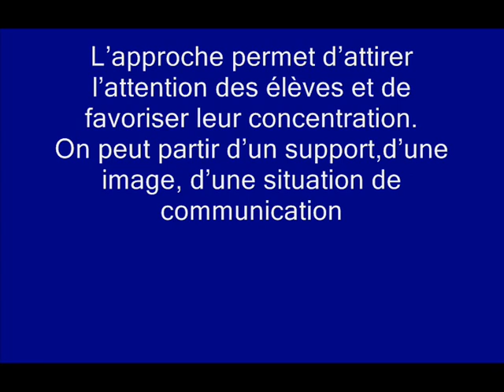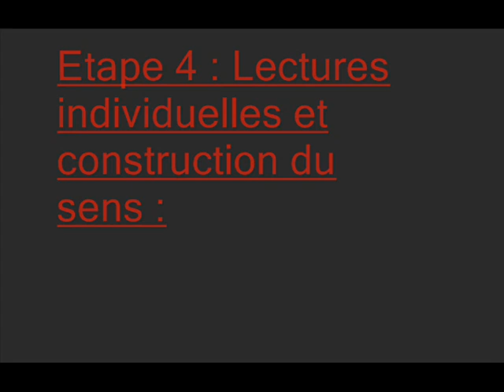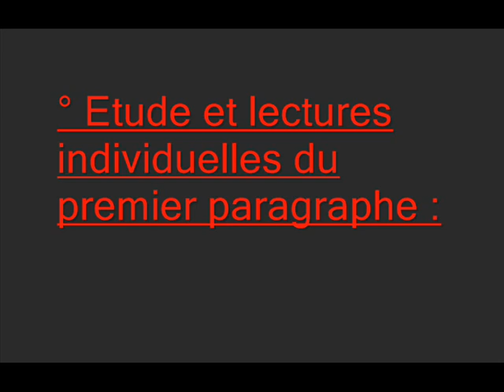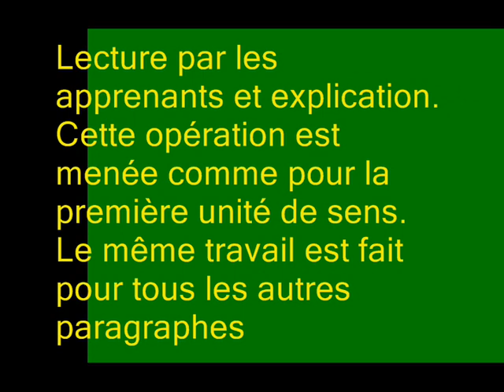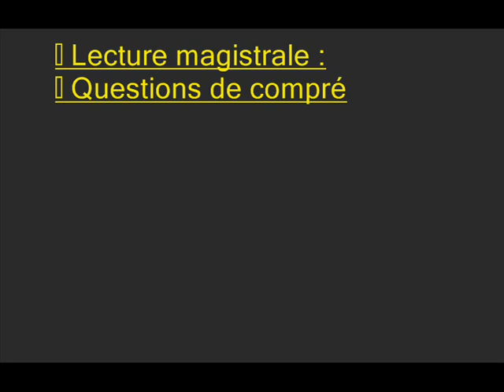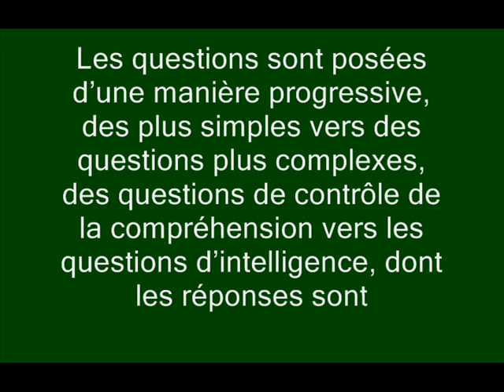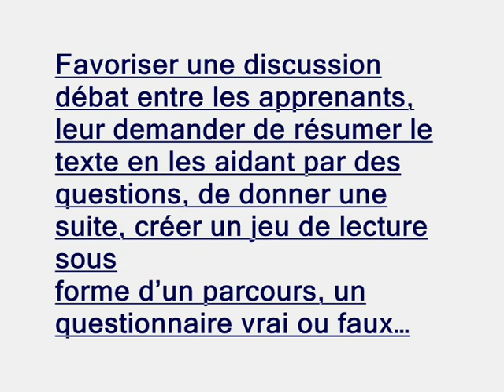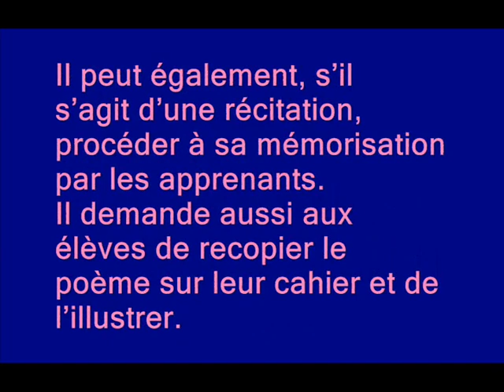Méthodologie de lecture compréhension et lecture diction en 6ème année primaire.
méthodologie
lecture
expression orale
conjugaison
grammaire
lexique
orthographe